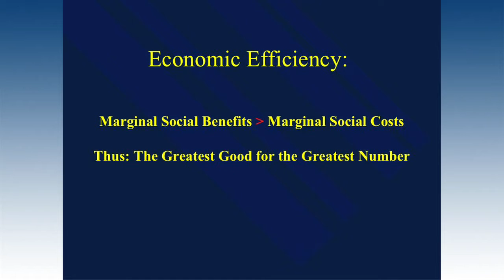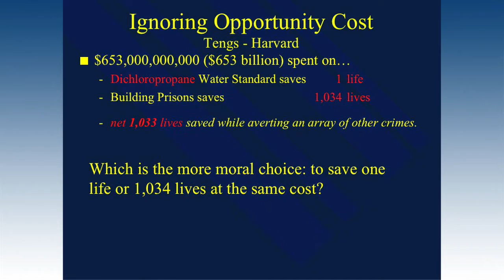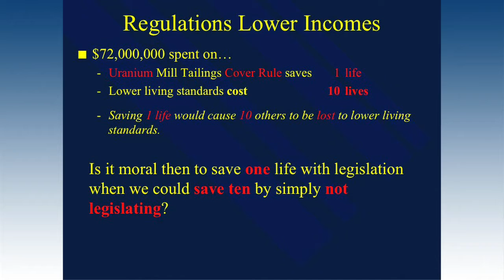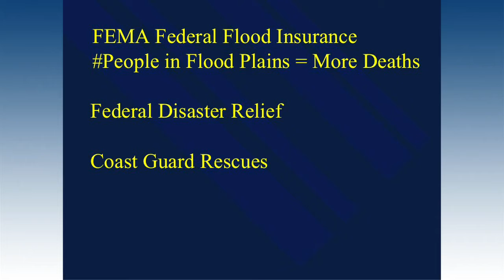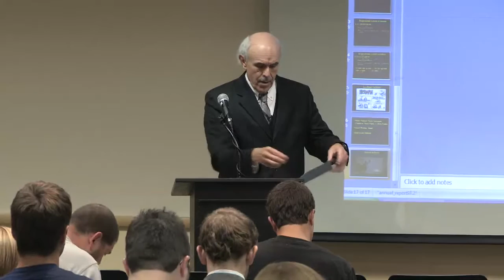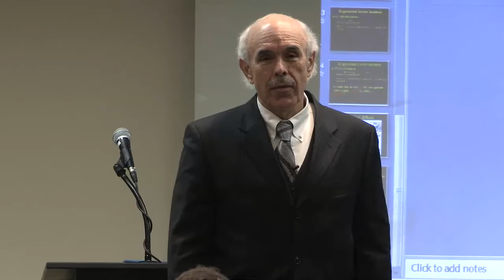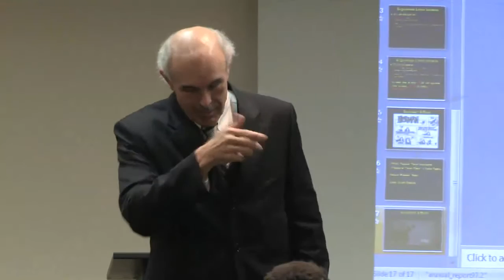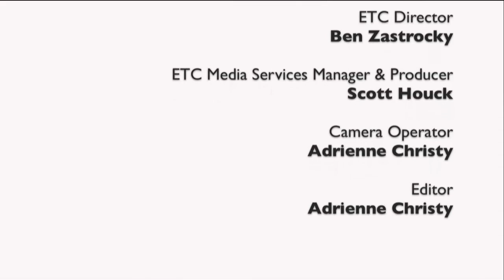Exploring Economic Freedom: Environmental Protection: A Question of Moral Imperatives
Exploring Economic Freedom Lecture Series: Environmental Protection: A Question of Moral Imperatives
Speaker: Dr. J.R. Clark, Scott L. Probasco, Jr. Chair of Free Enterprise, University of Tennessee-Chattanooga